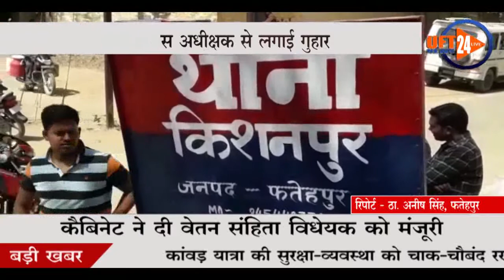प्रशासन ने अभी तक नहीं दाखिल की चार्जशीट..UFT NEWS 24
कहते हैं कि सूबे के मुखिया योगी आदित्यनाथ लगातार प्रशासन को दिशा निर्देश देते रहे हैं और आरोपियों पर तत्काल कार्रवाई करने की बात कर रहे हैं पर प्रशासन लगातार सीएम योगी के आदेश को ताक में रखकर मौज कर रहा है ऐसा ही एक मामला फतेहपुर जनपद के किशनपुर थाना क्षेत्र का है जहां पर प्रशासन की बड़ी लापरवाही सामने आई है आपको बता दें कि 3 माह पूर्व किशनपुर थाना क्षेत्र के अंतर्गत पहोरा मोड़ के पास एक सड़क हादसे पर दो नवयुवकों की जान चली गई थी  जिसके बाद पीड़ित पक्ष ने ट्रैक्टर मालिक व ट्रैक्टर चालक के नाम नामजद तहरीर किशनपुर थाने में दर्ज कराई थी जिसके बाद प्रशासन ने ट्रैक्टर को लाकर थाने में खड़ा कर दिया और मुकदमा भी दर्ज कर लिया  पर 3 माह बीत जाने के बाद भी प्रशासन ने अभी तक चारसीट दाखिल नहीं की है जिसको लेकर आज पीड़ित पक्ष का पुलिस प्रशासन से विश्वास उठ गया है जिसको लेकर पीडित ने पुलिस अधीक्षक से न्याय की गुहार लगाई है और जल्द से जल्द चारसीट लगवाने की बात कही है पीड़ित पक्ष ने आरोप लगाते हुए बताया प्रशासन सत्ता पक्ष के कुछ बड़े नेताओं के दबाव में आकर चारसीट बदलने की साजिश कर रहे हैं पीड़ित ने यह भी बताया कि किशनपुर थाना क्षेत्र के इटोलीपुर में 10 दिन पूर्व एक हुए हादसे पर एक वृद्ध की जान चली गई थी जिस पर ट्रैक्टर को पकड़ कर थाने में खड़ा कर दिया गया और अब उसी ट्रैक्टर को दिखा कर पूर्व में हुए हादसे के ट्रैक्टर को छोड़ना चाह रहे हैं अब देखना यह है कि क्या बड़े नेताओं के सामने प्रशासन घुटने टेक देता है या फिर पीड़ित पक्ष की मदद करता है ।